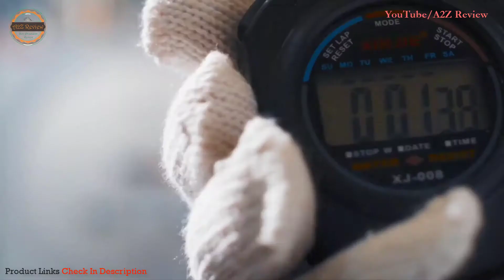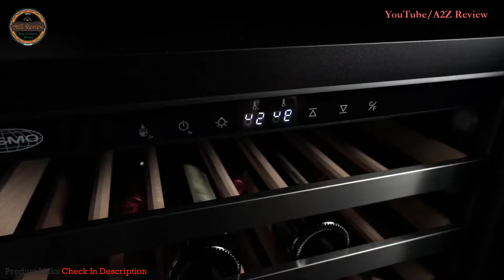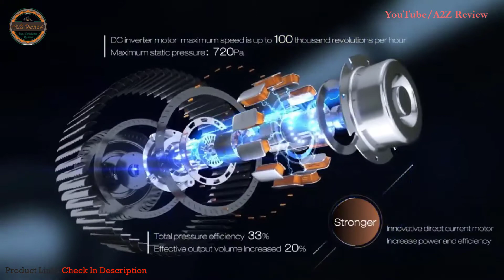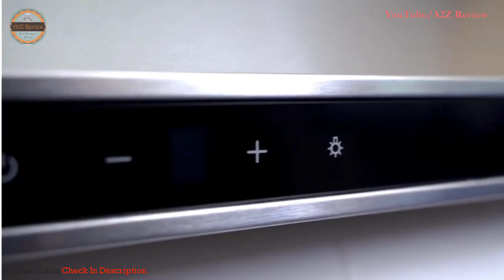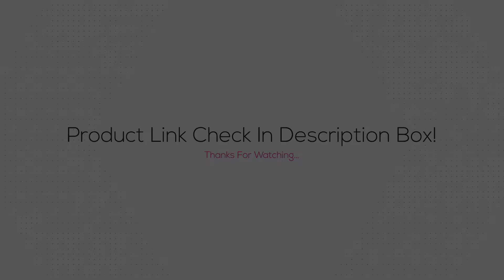Best Range Hood 2021 [Buying Guide]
Best Range Hoods ➖
Links below to the best range hoods we listed in this range hood review video -

BUY Or CART NOW ↓↓↓
➜ ASLAND Chef PR30SS Wall Mount Kitchen Hood with LED Light

➜ Range Hood 30 inch Wall Mounted Glass Range Hood

➜ LeKITCHEN X800 Pro-30" Range Hood

➜ FOTILE EMG9030 36" Wall-mount Range Hood

➜ Cosmo 63175S 380 CFM Wall Mount Kitchen Range Hood

LOVE ME